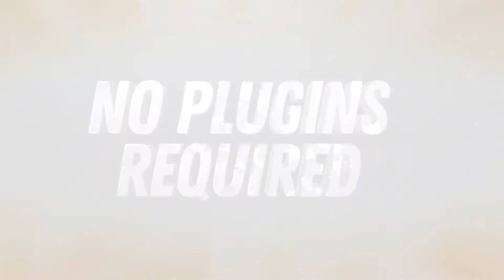Showreel Video For Tushar Kalia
Show-Reel Video For Tushar Kalia